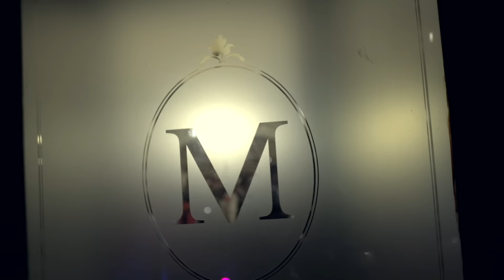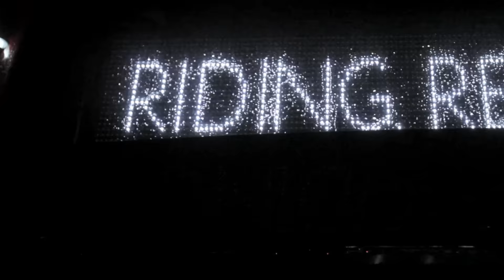36 VIP LAUNCH PARTY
The VIP launch event for the 36 at the Majestic Hotel, Harrogate, where team 36, customers, local dignitaries and business leaders celebrated the return of the pioneer